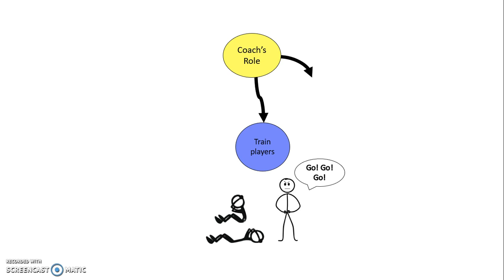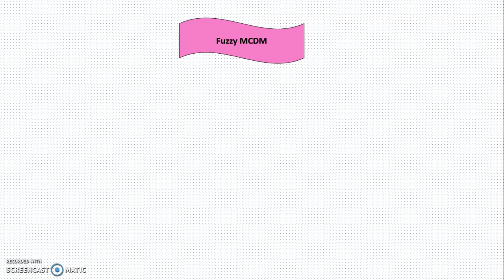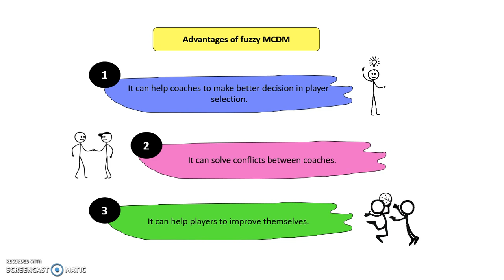Fuzzy MCDM for player selection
This is a video made by my student for her final year project presentation. I put the video here because I am so proud of her.